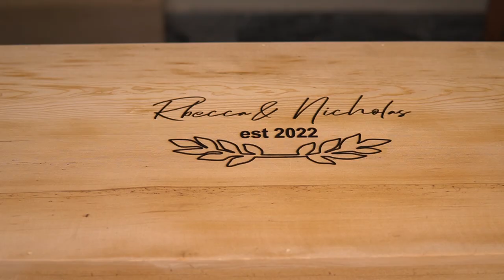Mermaid Axe | Viking Axe Mermaid - Scorpion Mart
In this video we are showing  you Mermaid Axe. Show off your love of the most beautiful creatures of the sea and take part in some fantastic axe throwing with this Mermaid Handle Carbon Steel Axe.

Featuring a carbon steel blade and a handle that is fashioned in the shape of a mermaid, this battle-ax is a lovely axe for throwing or to put on display. And also we will showing you how we engrave on it in different style.

Mermaid axe is  basically design for Viking axe lovers.

 I hope you guys will enjoy and love watching this video.